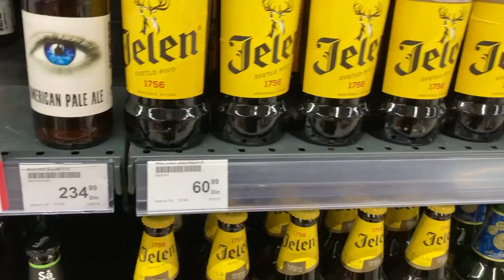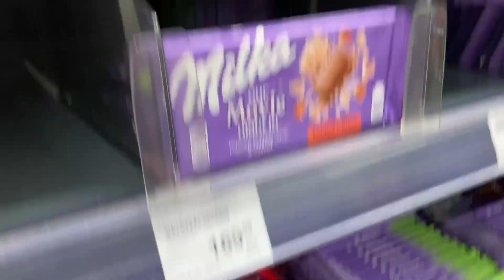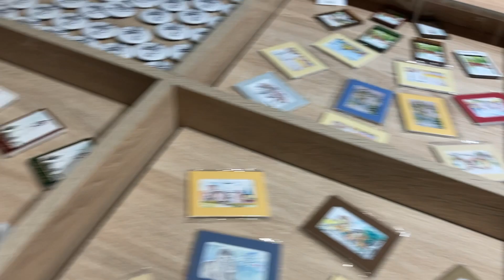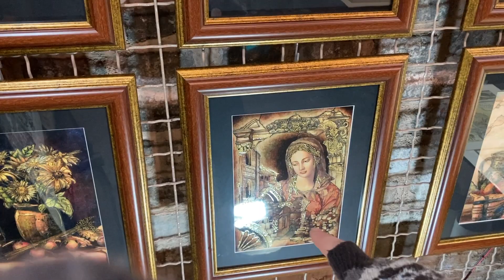bu vlogu yayınlamayı unutmuşum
abi son sırbistan vloguyla bunu karıştırmışım ahsjklgjsaglhkasj